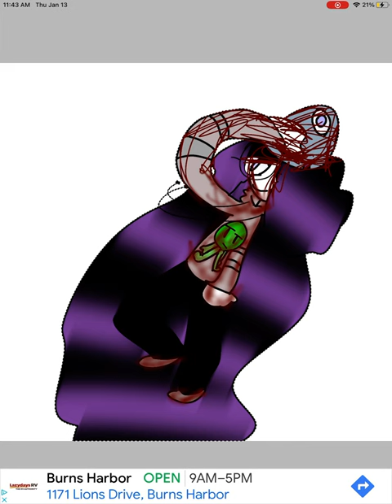Drawing because yes